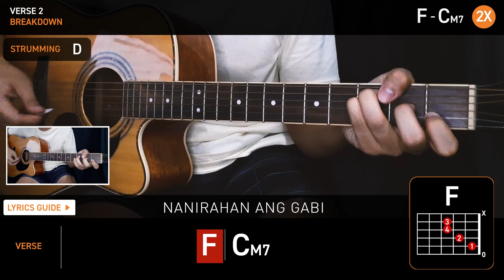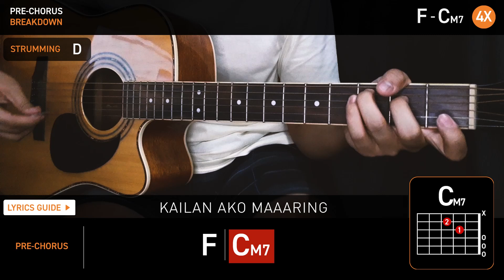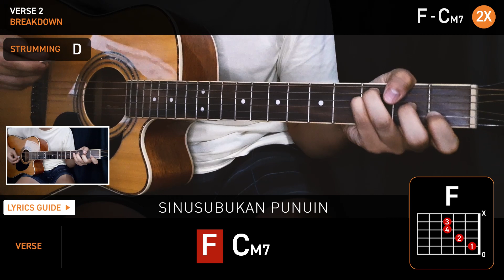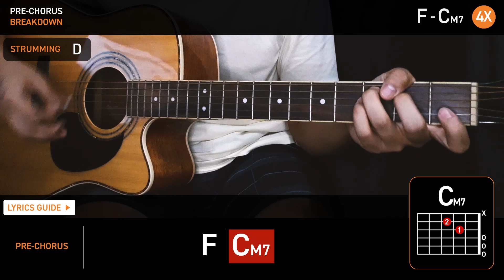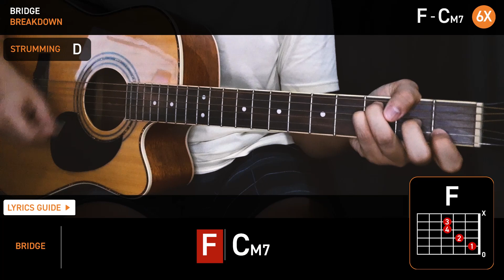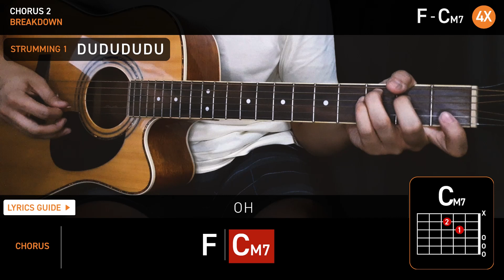SIMULA Guitar Tutorial | Munimuni | Chordiko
Complete and easy guitar tutorial of Simula by Munimuni

Chords Used: 0:26
Strumming: 0:36
Lead Part: 1:07
Full Guitar Cover: 1:25